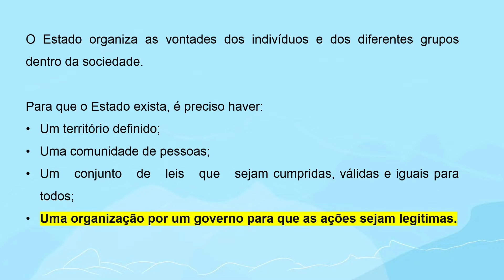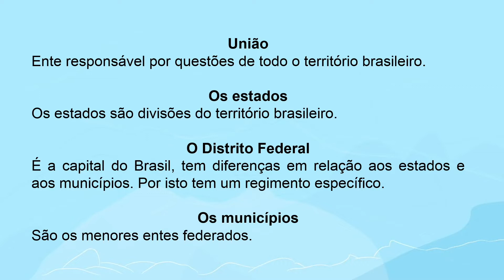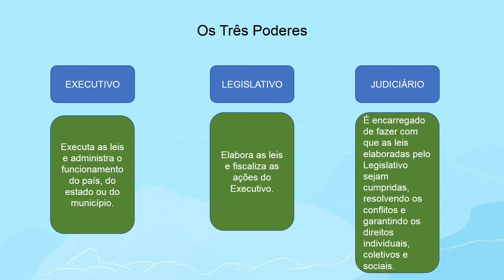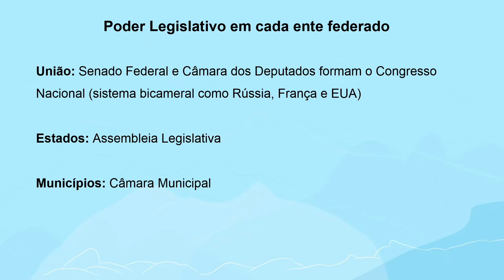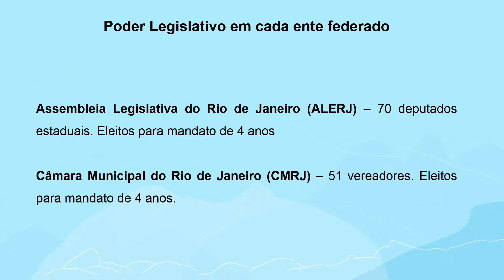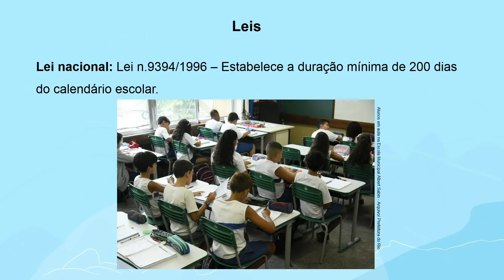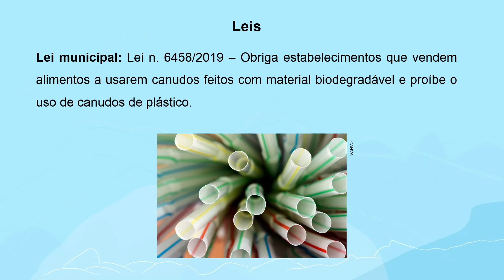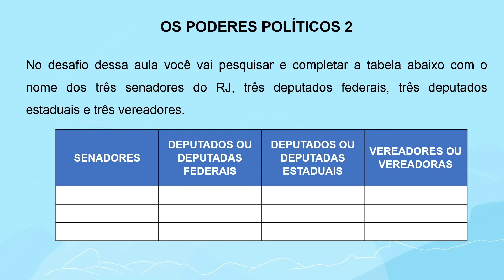Poderes políticos 2 | Rioeduca na TV – 5º Ano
O professor Felipe Lopes apresenta a aula Poderes políticos 2.
Habilidades trabalhadas: Compreender a ideia de Estado, governo e organização do poder político em diferentes sociedades, estabelecendo quadros comparativos em relação ao Brasil.